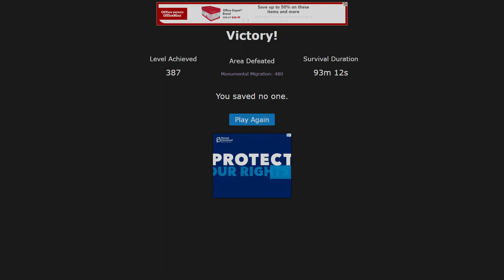Evades.io - Monumental Migration Solo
After a long while of grinding this and many ruthless fails, I've finally soloed the longest (non-infinite) map in the game. Monumental Migration. This was one of my final goals in Evades, as soloing MM was thought to be a very difficult feat. 480 areas straight, and one small mistake can cost you hours of progress. Difficulties ramping up and down, and carelessness on easier levels can lead to a terrible fate. This completion was done April 3rd 2023, however this video was uploaded a few months after that. I finished editing it fairly early, but IRL situations have caused me to delay it for a little while. I was also considering uploading it after I did an Ominous Occult Hard solo (which I got really close to doing), but as I burnt out of Evades I no longer had the motivation to continue grinding the solo, especially since at this point it wouldn't really be worthy for a video. Alongside this, at this point I don't know if I can bother rebuilding up the skill to properly do a full completion on OOH, even if it wouldn't take me long to do.

This might have likely been one of my final real videos on Evades, behind an Ominous Occult Hard solo that I might plan on doing if I have the time and energy to play Evades more again. I'm satisfied with the growth I have had through this game, and I feel that ending it on these achievements would be a good way to end on a high note. It's possible I might still make some mini-videos on Evades now and then, but I may focus on other games for my future videos (if I do continue with YouTube). However, this was a statement made in April. If the game continues to get updates with substance, I might consider continuing to make more videos for the game. However, I've played Evades long enough, and I have other stuff to focus on in life.

To think that it all started with a large team struggling to get past Area 40 of Vicious Valley, and ended with one of the most impressive individual map solo achievements in Evades. Thank you everyone who has stuck around and those who followed me recently.

Attempts above 120 before using Shade: 37
Attempts with Shade: ~15
Time took: ~60h over the course of multiple attempts and different heroes, ~10h total attempts with Shade

My top 3 personal best scores on Monumental Migration with different heroes:
Shade: 480
Viola: 360
Rameses: 330

Special shoutout to some awesome people throughout my course of this channel and Evades: fAtKiD, haha0201, Ventinari, Rc, asdfasdfasdf1234, Pentagonis, Fauderix, piger, AWEN, Ptoki1, Rug, Chrome, SuSHi123, Frenzy, Nickchm, CZheng, RadicalLarry, exe, HIJ, goldy, arenalily, and many more whom I may have forgotten to name.

Fun fact: The music I was listening to when I was on MM480 was Necrofantasia (Touhou). For the video, I decided to use a orchestral remix of it on the final areas as I thought it would be fitting.